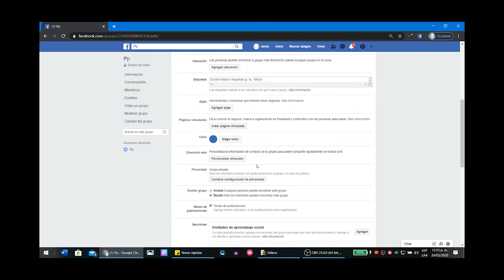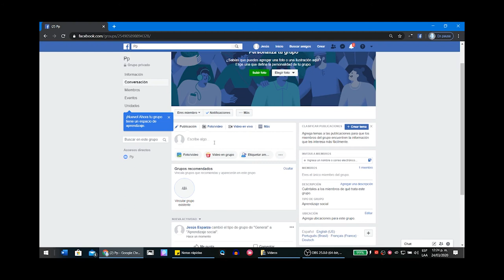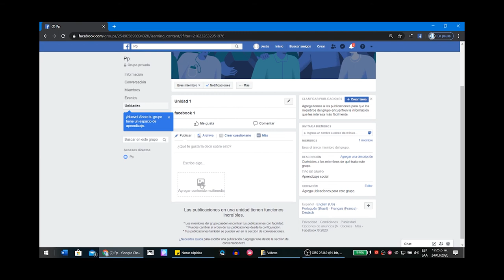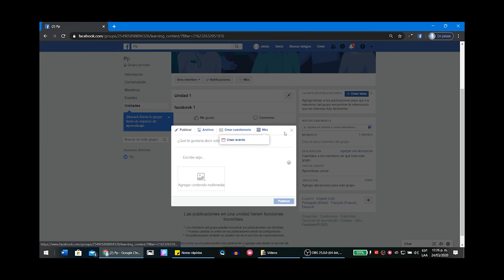¿Cómo configurar un grupo de Facebook para fines académicos?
Aprenda a utilizar  Facebook como una herramienta académica de gran utilidad.